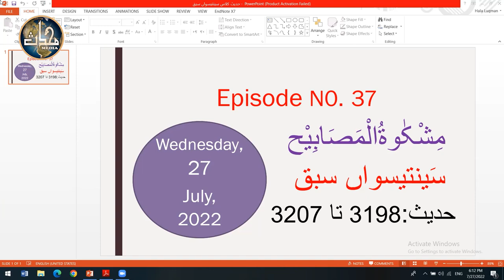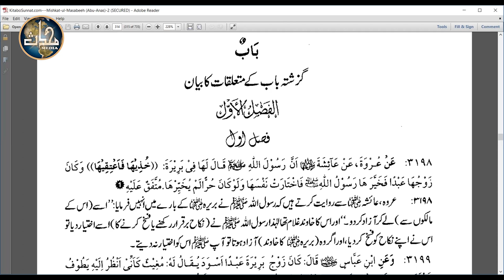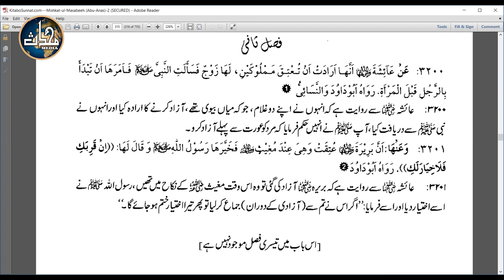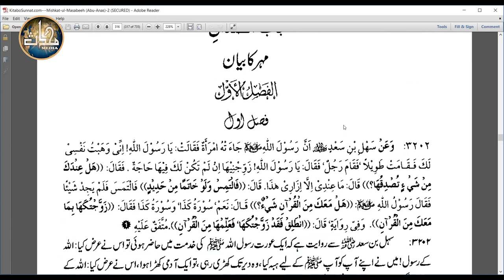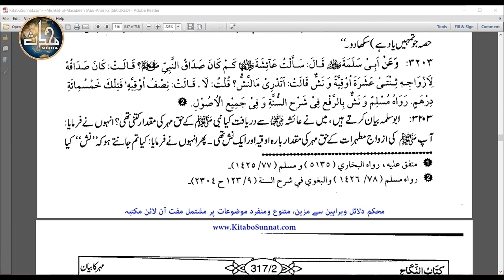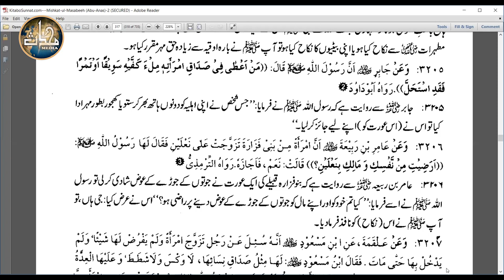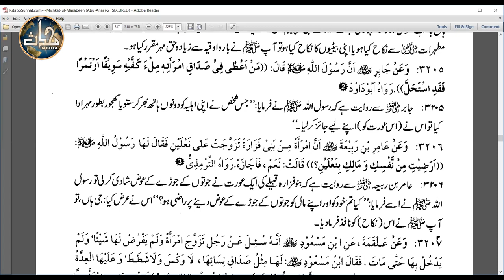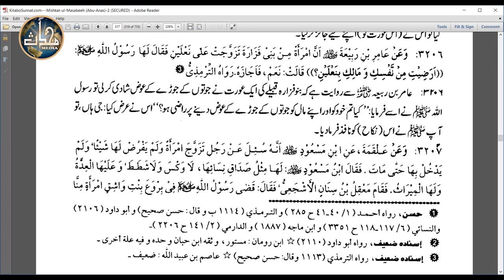LDN Mishkaat (Sem 5) [Lecture 37] Hajj [Hadith 3198-3207]